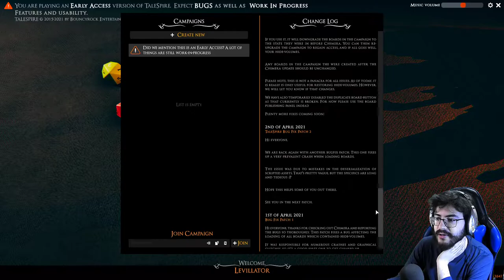TaleSpire - Un primer vistazo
¡TALE ESPIRE!